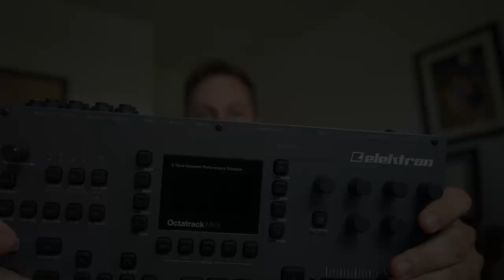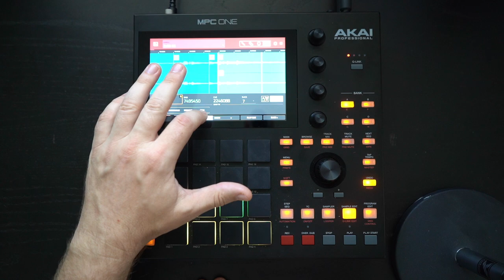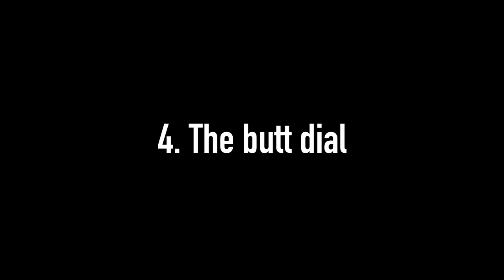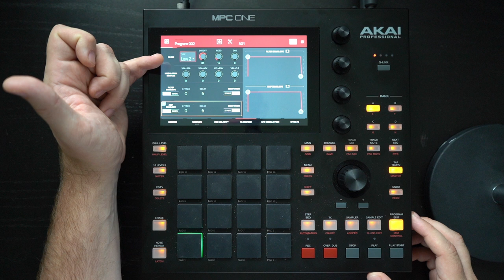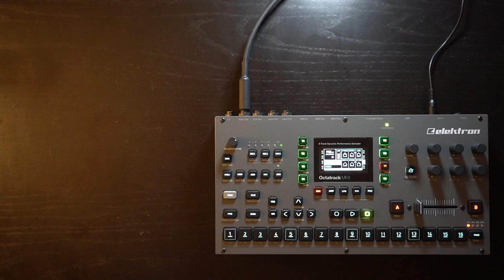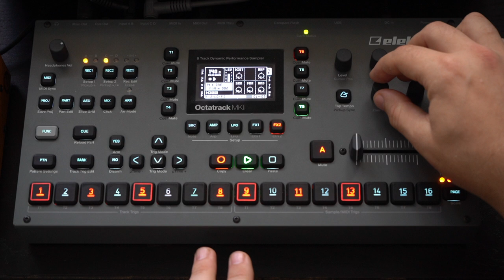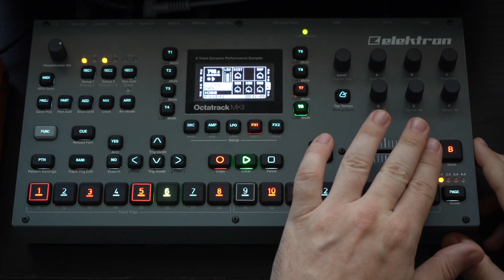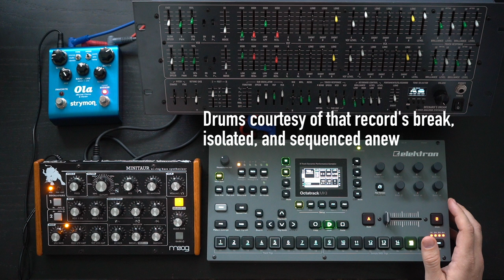Making a live hardware track from scratch w/ Octatrack, MPC One, Deckard's Dream, Minitaur, Ola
Song performance at 16:10
From sampling to composition to live performance, all on hardware.

I don't normally do these walkthrough videos, but my friend Dave gave me a great challenge and I thought I'd record the process. Here I listen through a record, collect some samples from it, put them together into some ideas, develop some variations and scenes, and ultimately perform the song live.

For sampling and early composition ideas, I use the Akai MPC One, which I'd never really touched but is really superb at the jobs I gave it. Can't wait to dig into it some more.

For later composition and performance, I use the Elektron Octatrack MkII, which is my go-to when it comes to sample mangling and live performance. Using the Octatrack's MIDI sequencer and audio inputs, I also added the Black Corporation Deckard's Dream (for pads and leads) with the Strymon Ola stereo vibrato, and the Moog Minitaur (for bass) to really turn the whole thing into a song. Synths make things better.

The final product is a stereo mix out of the Octatrack, and I'm awfully happy with the results. I hope Dave likes it.

Dave's challenge - 00:03
An announcement - 01:00
Sampling the record - 01:12
Sampling the butt dial - 05:05
Composing on the MPC One - 05:42
Composing and scene-building on the Octatrack - 10:03
The final product, a live hardware track - 16:10
Gratitude and Patreon details - 20:18

Recorded over four days. Final song is the live stereo mix from the Octatrack with EQ, compression, and limiting on the master.